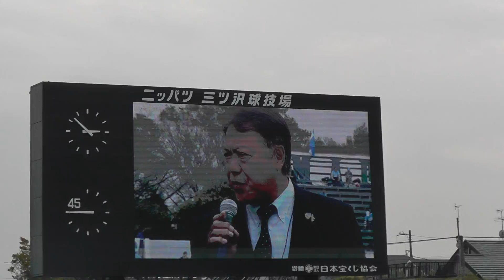20150419 横浜FC：F長崎 キングカズ専用カメラ 奥寺氏